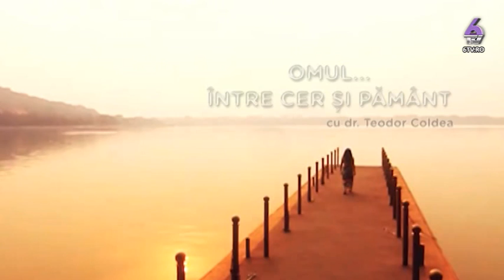OMUL INTRE CER SI PAMANT 2017.04.28